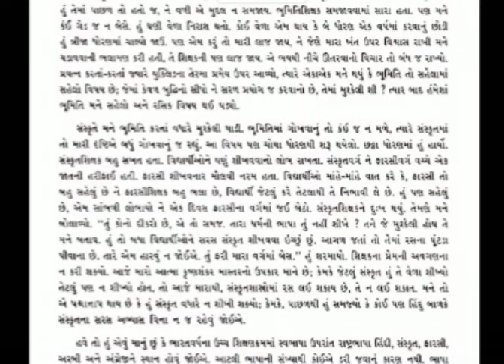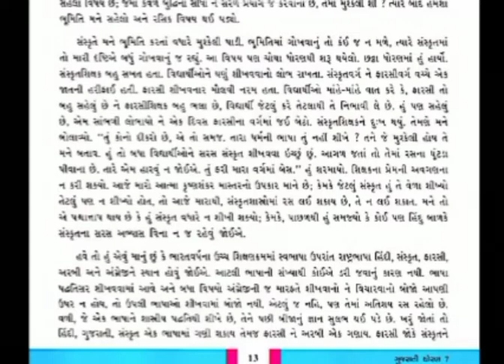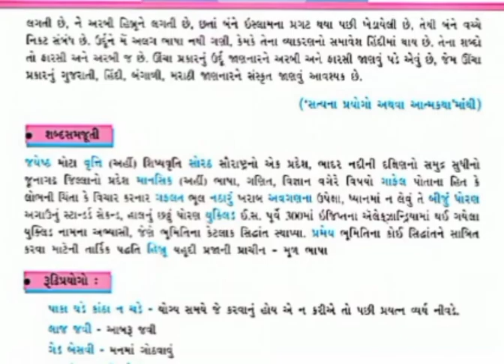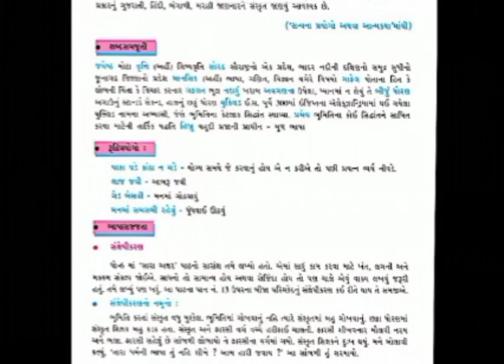Std-6 Gujarati Ch-12 Part-2 GM